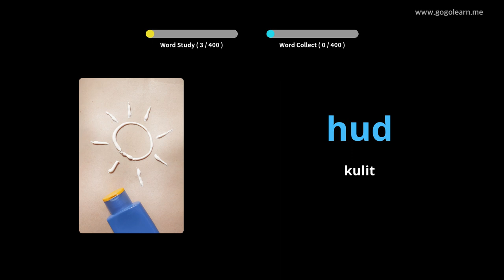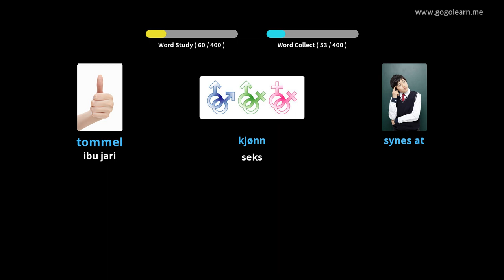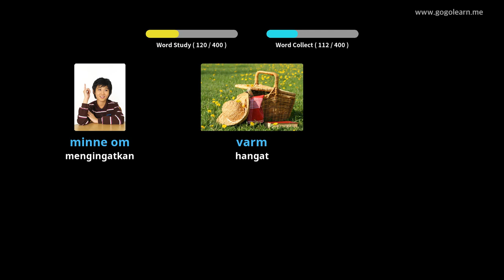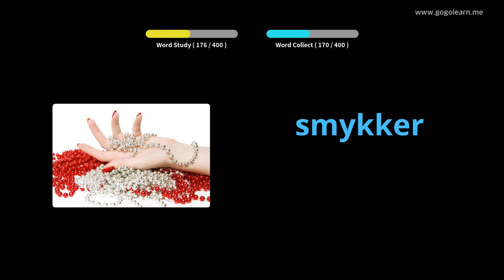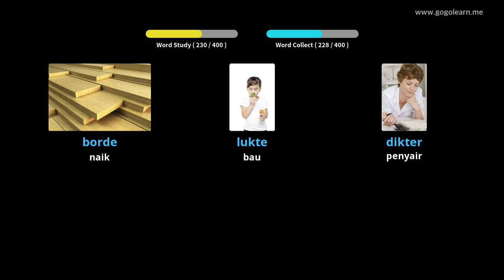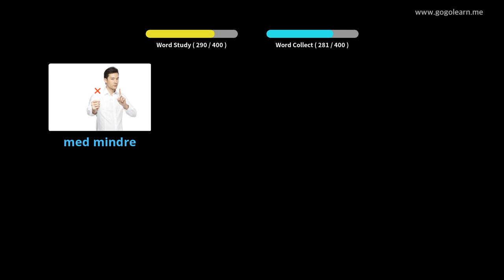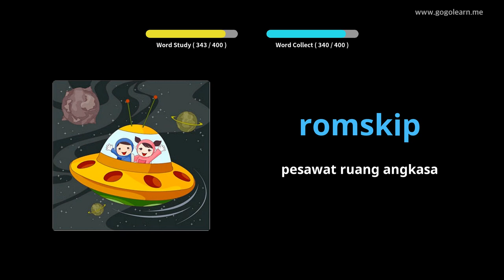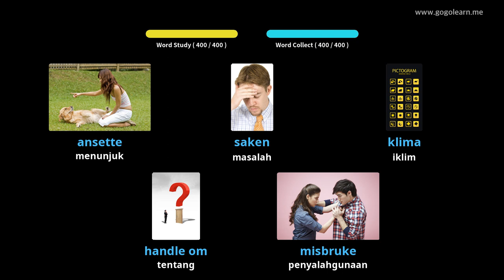Sekolah Menengah Kosakata Bahasa Norwegia 3 | Golearn